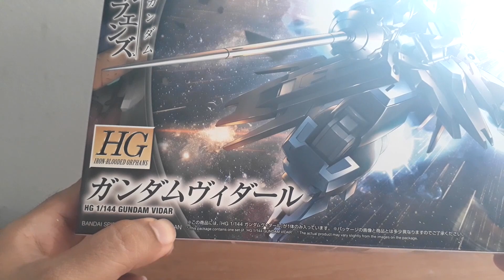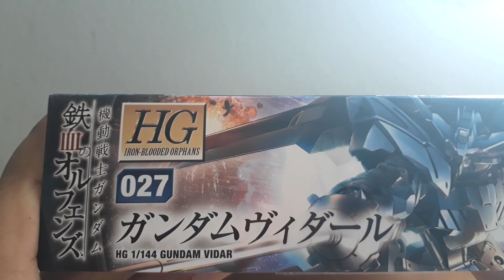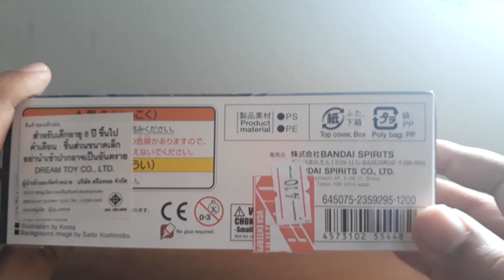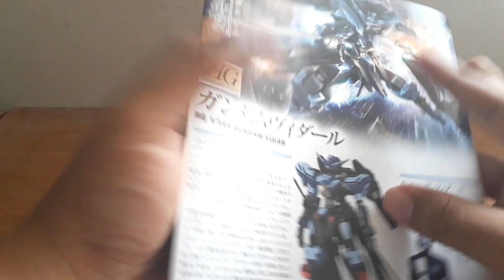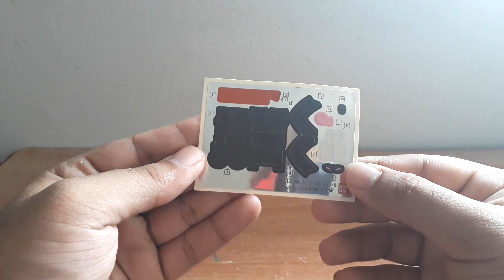Review EP.98 HG 1/144 Gundam Vidar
สวัสดีครับสาวกแอรวยหัวเคลียทั้งหลายวันนี้จะเป็นการรีวิว HG 1/144 Gundam Vidar จะบอกว่าตัวนี้รายละเอียดนั้นสวยมากแต่ข้อเสียก็มีนะข้อต่อบางจุดก็ยังหลวมไปนิดนึง และ อุปกรณ์ของตัวนี้เยอะมากจนทำให้ขยับตัวลำบากแต่โดยรวมนั้นอย่างเท่และควรซื้อมาต่อย่างมากเลยครับ